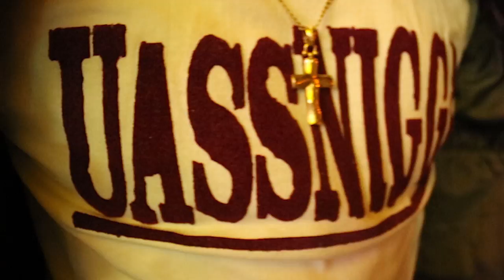A$$ Nigga$ - Young Ye x Troy Slugs (Official Video) |Dir@FahargoFilmz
Dir By FahargoFilmz